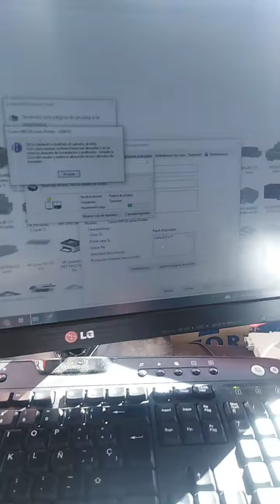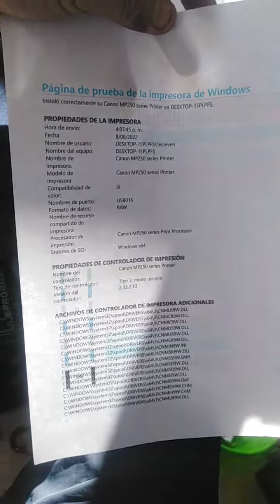test impresora canon mp250